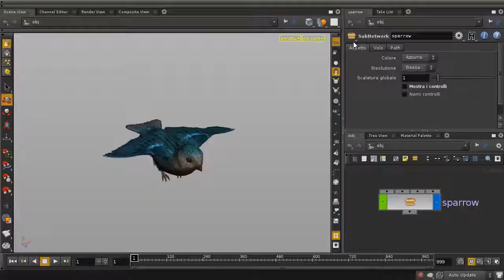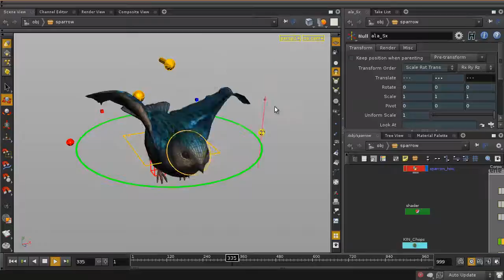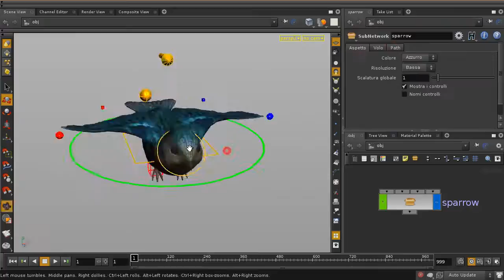Houdini sparrow rig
Simple sparrow rig for the movie "Il principe abusivo".